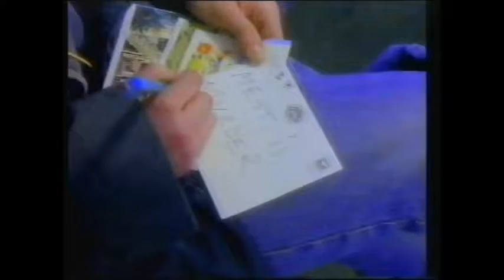1988 Morrissey Everyday is Like Sunday